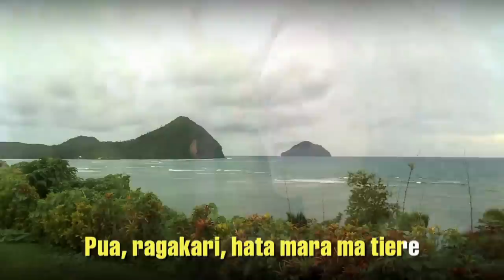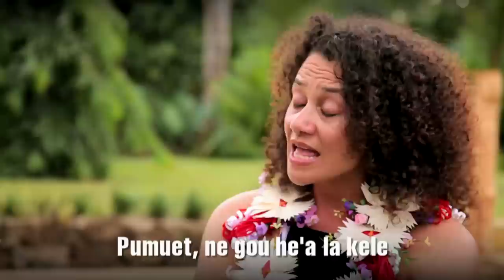POLY SONGBOOK: Ngaire Fuata - The National Anthem of Rotuma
AS SEEN ON THECOCONET.TV

Atumotu Helava la Kele- The National Anthem of Rotuma
Rotuma is a volcanic island of approximately 43 sq. kilometers, located at 12 degrees south latitude and 177 degrees east longitude, approximately 465 kilometers north of Fiji.

Although the island has been politically part of Fiji since 1881, Rotuman culture more closely resembles that of the Polynesian Islands to the east, most noticeably Tonga, Samoa, Futuna and Uvea.